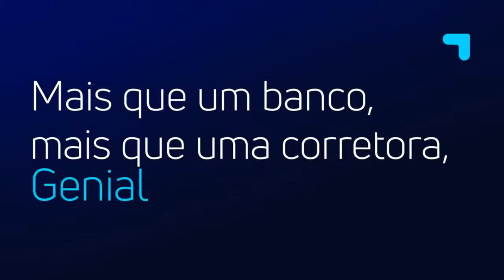TCSA 3 – BATE PAPO COM A GESTÃO - GENIAL.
A Tecnisa (TCSA3) atingiu R$ 112 milhões em vendas líquidas no último trimestre de 2020 — um aumento de 28% em relação ao período anterior (3T2020). No acumulado do ano, foram R$ 317 milhões, com uma diminuição de 31% em comparação a 2019. Denise Barbosa recebe Flávio Vidigal e Anderson Hiraoka, da Tecnisa, para falar sobre os resultados da empresa, o setor na pandemia e os planos para 2021.